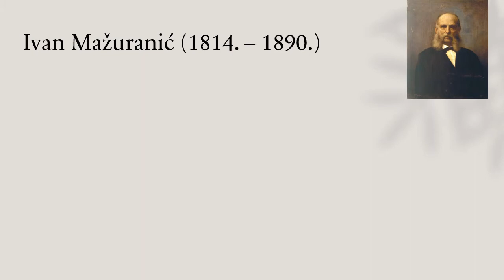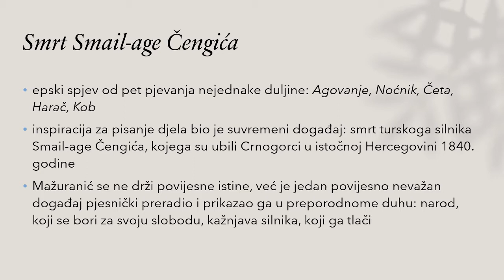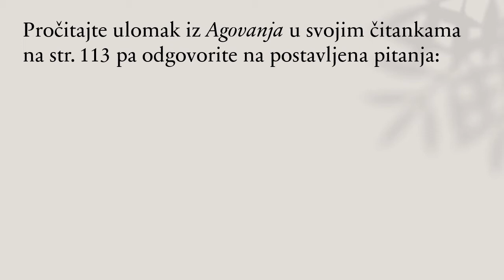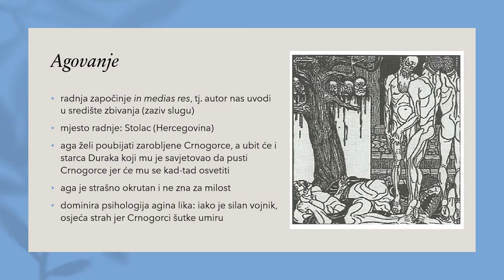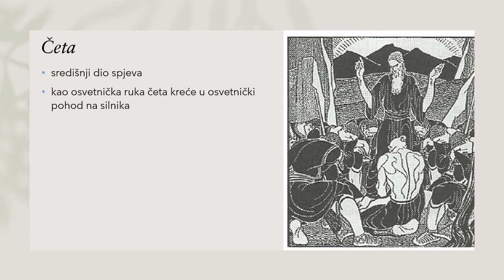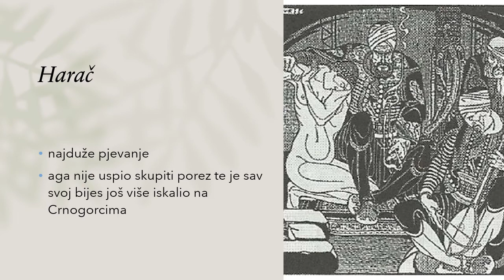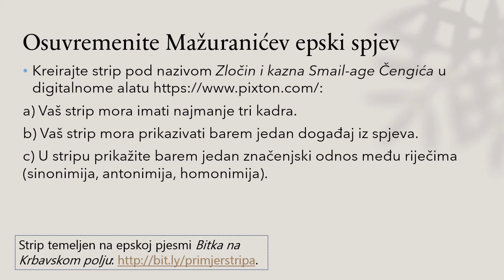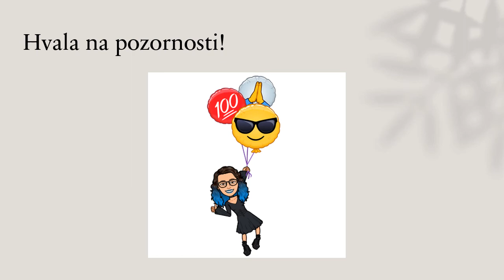Ivan Mažuranić - Smrt Smail-age Čengića (interpretacija ulomaka iz čitanke)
Videolekcija je izrađena prema udžbeniku:
Dujmović Markusi, Dragica; Rosetti-Bazdan, Sandra. 2020. Književni vremeplov 3, čitanka za treći razred gimnazije i četverogodišnjih strukovnih škola (140 sati godišnje). Profil Klett. Zagreb.
Ilustracije s prezentacija:
Jozo Kljaković, ilustracije za Smrt Smail-age Čengića
Linkovi iz videozapisa (pristupljeno 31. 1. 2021.):
Ideja za izradu stripa preuzeta s kanala i-nastava (autorice: Maja Sokač i ja): Zločini i kazne epskih junaka, 3. dio: